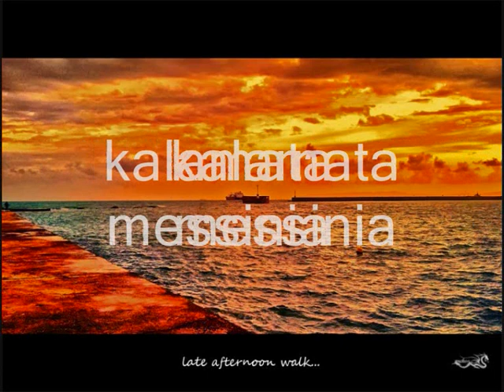LOOKING FOR THE SUMMER-CHRIS REA.wmv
dj thanos72-kalamata